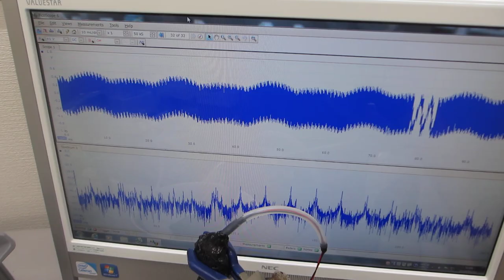セラミック容器の音響特性を利用した超音波発振制御実験（超音波システム研究所）